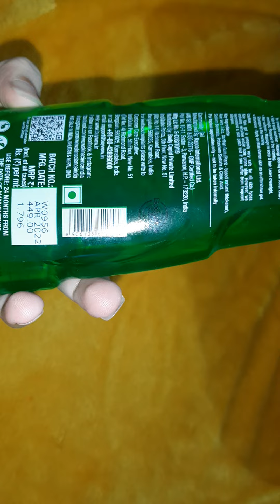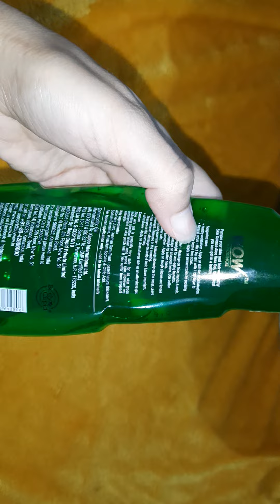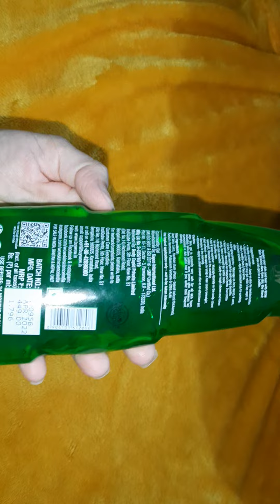Uses of Alovera gel/Wow Alovera gel review 👌